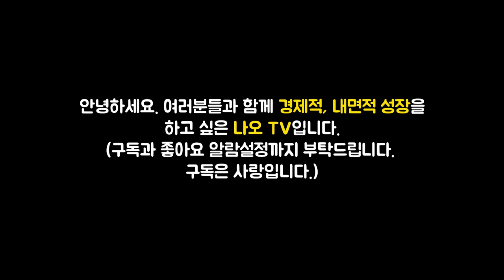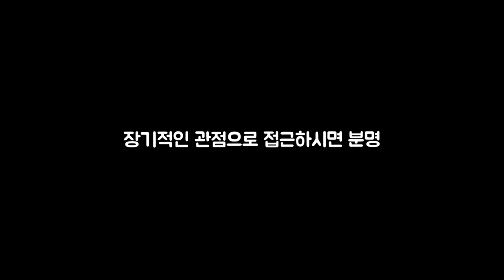삼성전자 급락 쇼크에 대한 솔직한 제 생각 말씀드립니다. 삼성전자 폭락장 대처법!! [나오TV 개인투자 생각]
삼성전자 때문에 많이 힘드시죠?
최근에 삼성전자 급락 쇼크에 대한 솔직한 저의 의견입니다.
참고용으로만 보시면 좋을 것 같습니다.
언제나 피드백은 환영합니다. ^_^